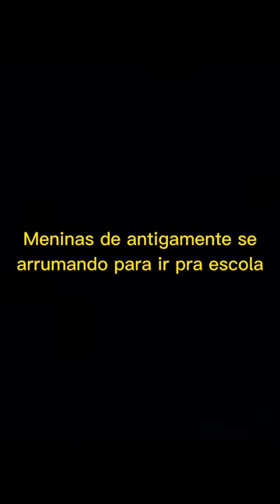Meninas de antigamente se arrumando para ir pra a escola